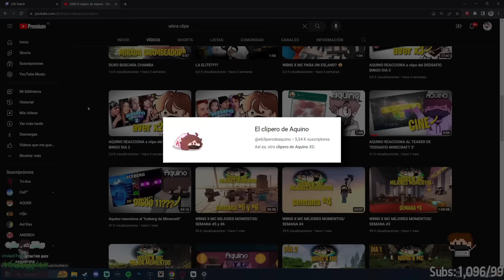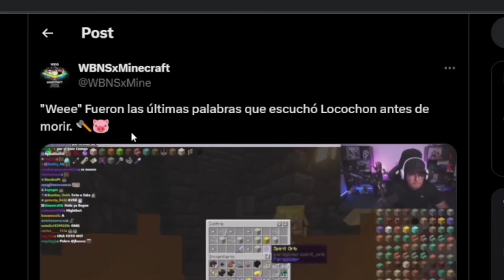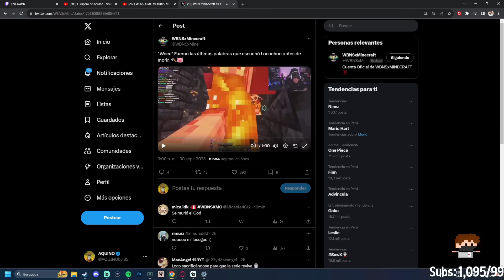me importa mucho